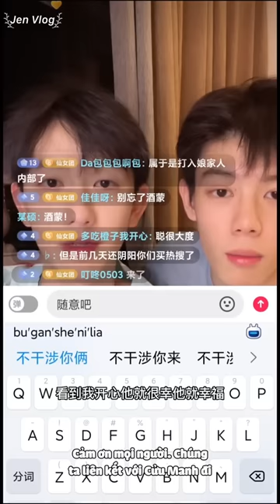[Engsub/BL] Liu Cong's very manly behavior when taking care of and protecting Chen Lv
Chen Lv/ Trần Luật: @Clv陈律

Jen Vlog